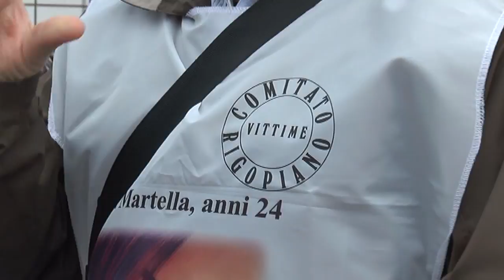Rigopiano: gip archivia denuncia contro carabinieri forestali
l Gip di Pescara Elio Bongrazio ha archiviato le denuncie presentate dall'allora capo della Squadra Mobile di Pescara Piefrancesco Muriana nei confronti di tre carabinieri forestali per la vicenda del dep. Muriana aveva ipotizzato falso ideologico e materiale da parte degli investigatori sulla tragedia di Rigopiano in merito alla vicenda delle telefonate verso la Prefettura di Pescara da parte di una delle vittime la mattina del 18 gennaio 2017